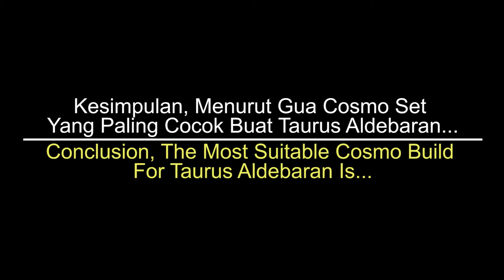Saint Seiya Awakening - Taurus Aldebaran Best Cosmo Build | 1 Round 1 Kill!! Very High Damage!!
Saint Seiya : Awakening - Taurus Aldebaran Best Cosmo Build, oke cuy gua bakal bahas cosmo yang mantep buat si Kebo Taurus Aldebaran, damagenya gak main-main bisa 1 kali buff, di ronde pertama 1 kill cuy dengan set cosmo ini..
Salaaammmmmm...
Maboorrrrrrr Langittttttttt.
Editor :
The Boss Arroon Ft Mabor